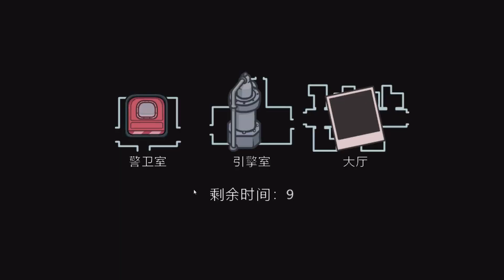Amongus超能破壞者：罕見技能，我能制造地震，創造大量克隆分身